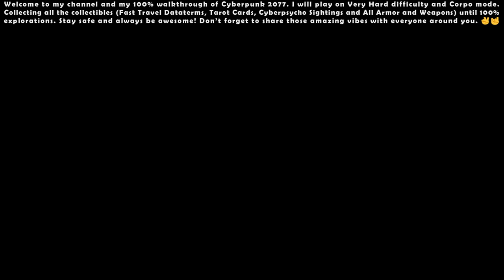Cyberpunk 2077 (Very Hard - Corpo) - 100% Walkthrough #01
00:00 - Start

03:25 - Main Quest: The Corpo-Rat